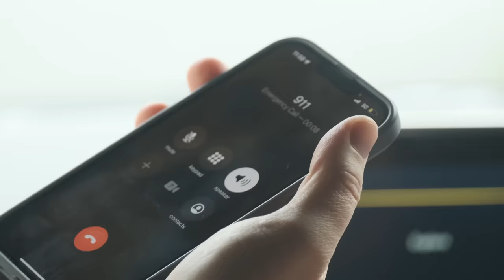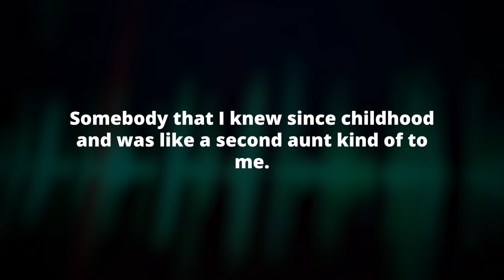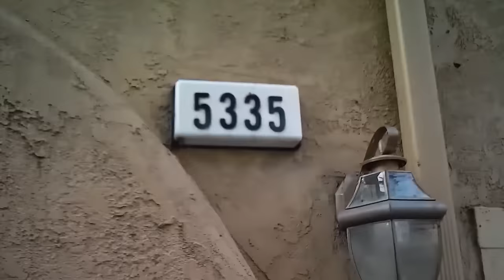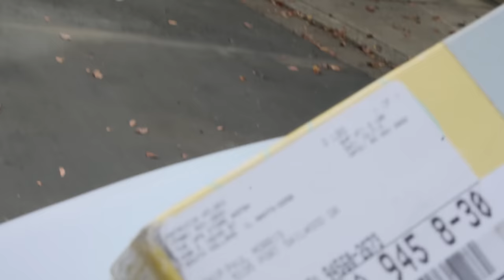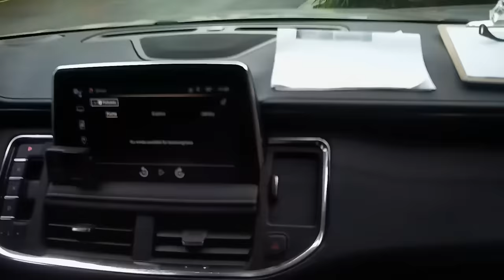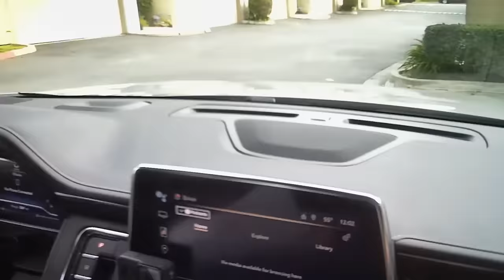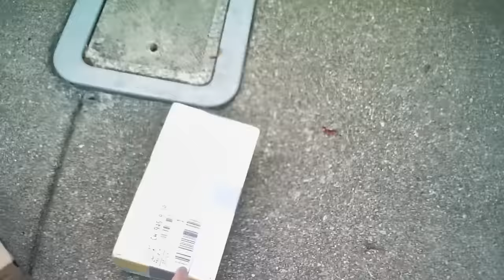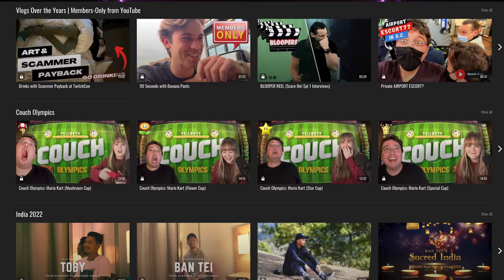HUNTING A SCAMMER WITH COPS (CASH SEIZED)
Scammer is expecting $40,000 in cash to be delivered, but we show up instead and confront him with police. Why is this scammer expecting $40k in cash? And who the hell would fall for this? Well unfortunately, lots of people. The FTC reports almost 6 billion dollars was stolen from Americans in 2021 alone, which is up 70% from the previous year. The scammer we’re chasing today runs the refund scam. Heavily targeting the elderly, the refund scam is particularly vile.